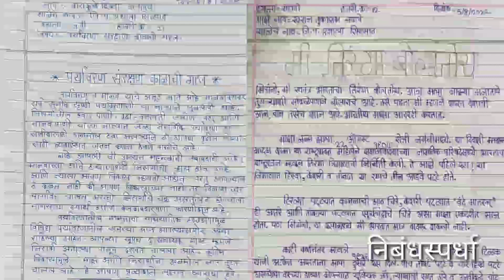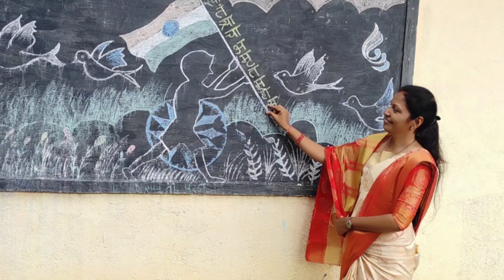स्वातंत्र्याचा अमृतमहोत्सव 2022 || Independence day 2022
स्वातंत्र्याचा अमृतमहोत्सव जि.प.प्रशाला सिरसाव शाळेत विविध उपक्रमांसह साजरा (स्वातंत्र्याची ७५ वर्षे पूर्ण )